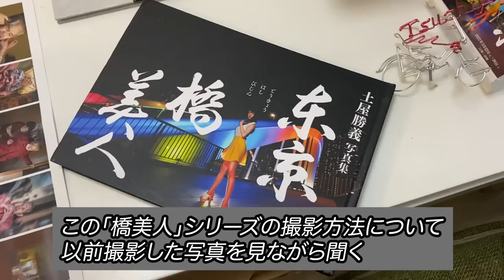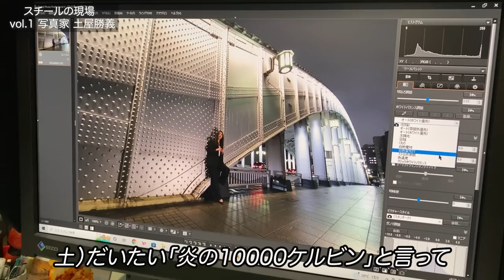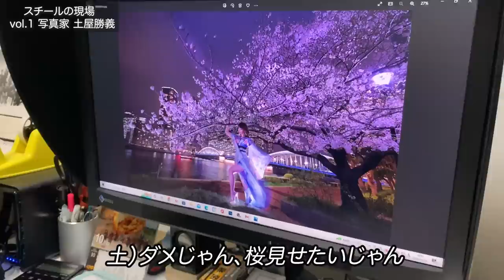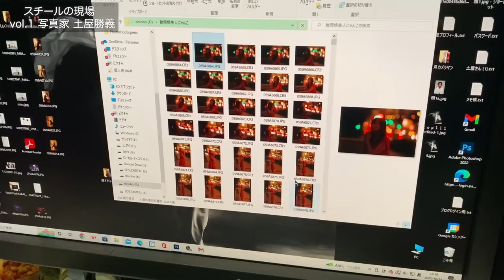スチールの現場 vol.1 写真家 土屋勝義 2022/11/07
こんにちは、カメラマンの稲垣純也です。
いろいろなスチールカメラマン、写真家の撮影現場を見せてもらう企画です。

第一弾は写真家の土屋勝義さん。篠山紀信事務所の大先輩です。
中央区の勝鬨橋にて土屋さんの作品撮影の現場を訪問。
モデルはNyankoさん
この動画は全てiPhoneで撮影、プレミアプロで編集しました。